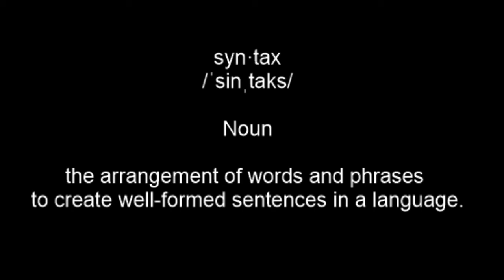31 08 2020 Syntax